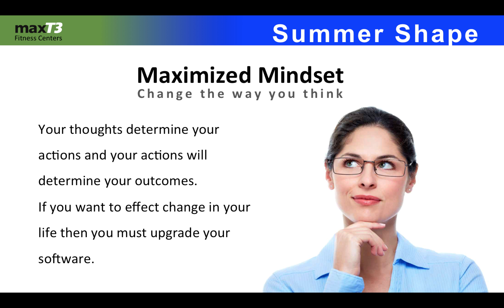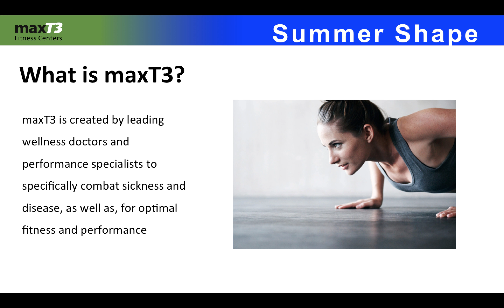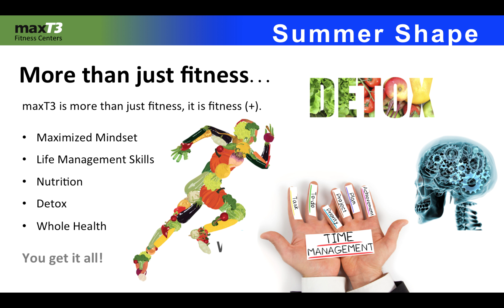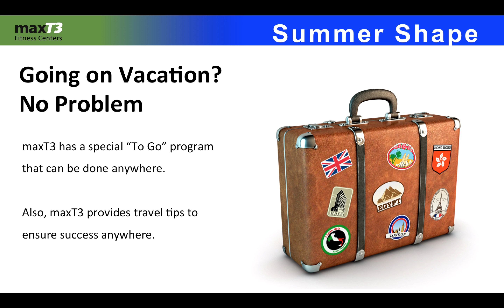Summer Shape Promo Regular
Get ready for a massive transformation with the Summer Shape 30 Day Challenge